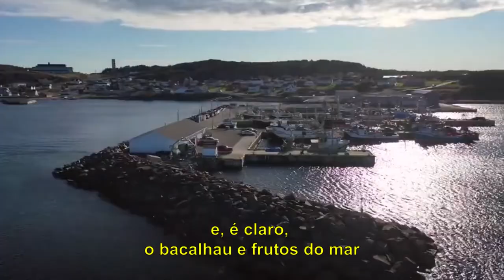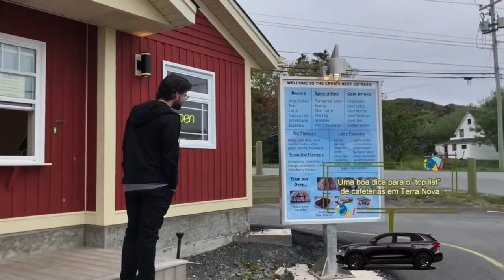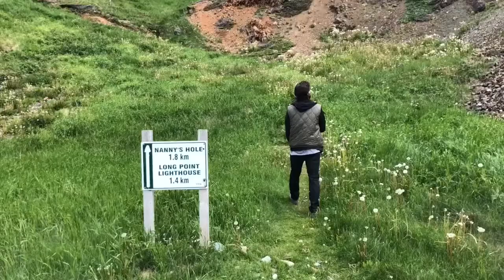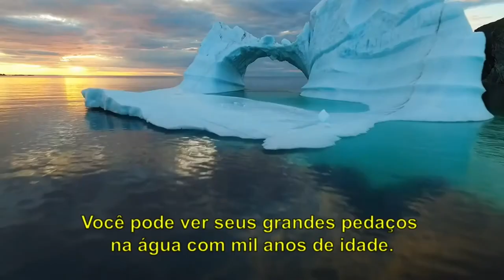TWILLINGATE, Canada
Confira o passeio pela cidade Twillingate, localizada na Província de Terra Nova no Canadá.